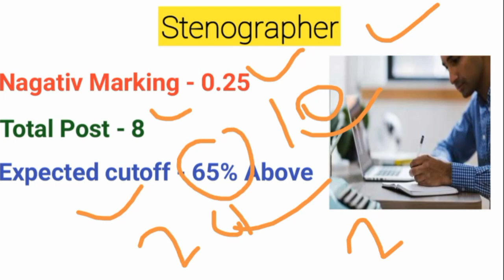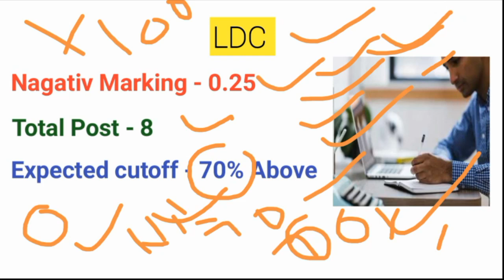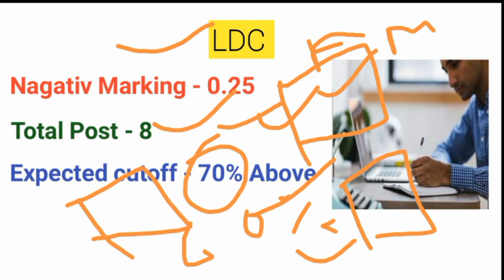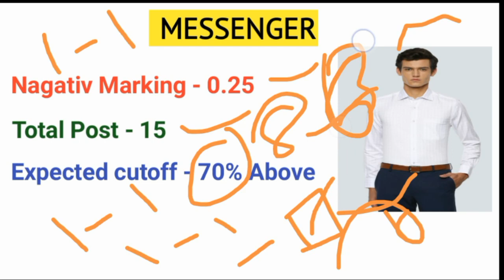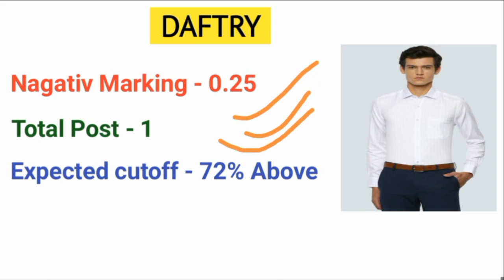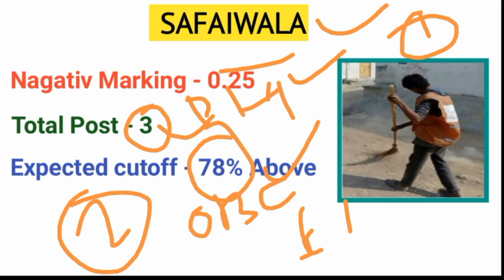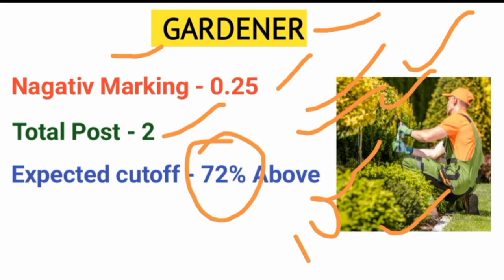HQ Bengal Sub Area Skill test full details | HQ Bengal Sub Area full review